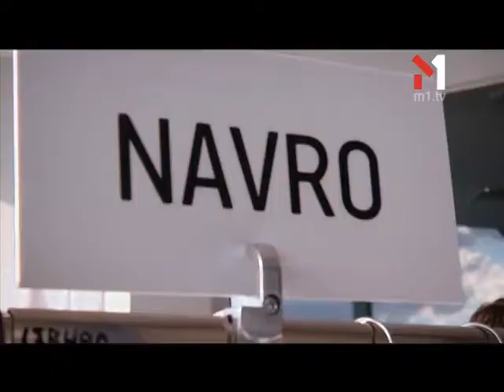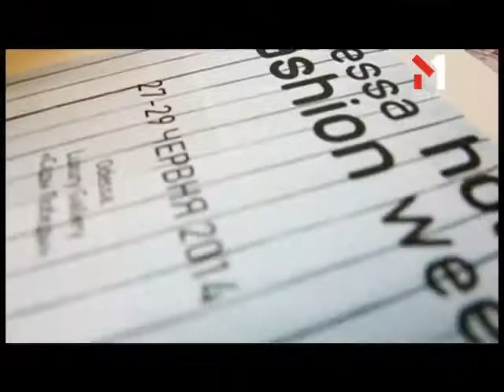Шоу-Рум Украинских Дизайнеров - МОЯ ПРОФЕШН - 12.07.2014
Дивіться у новому сезоні МОЯ ПРОФЕШН - Шоу-Рум Українських Дизайнерів

Разом із неперевершеною Дєвушкою Блондою стеж за найактуальнішими трендами та найяскравішими модними подіями сезону. Дивись відверті зізнання кутюр'є про особисте. Дізнайся, скільки коштує одяг молодих українських дизайнерів, як та ким створюються луки для відомих зірок та гуртів, а також як українські дизайнери відшивають свої колекції.